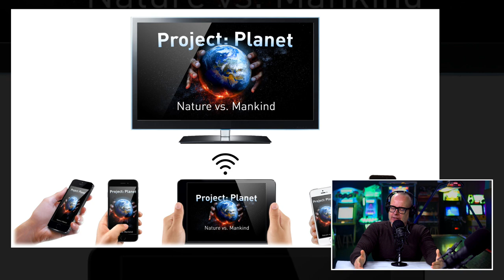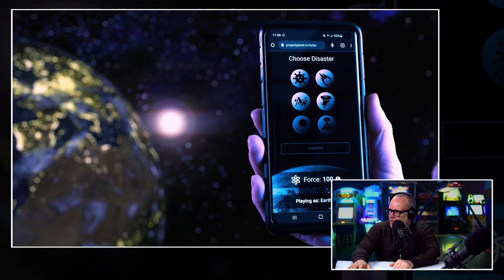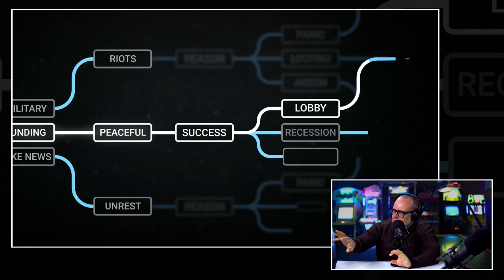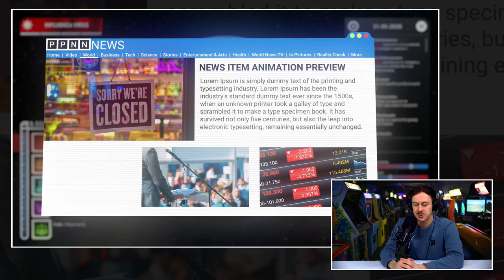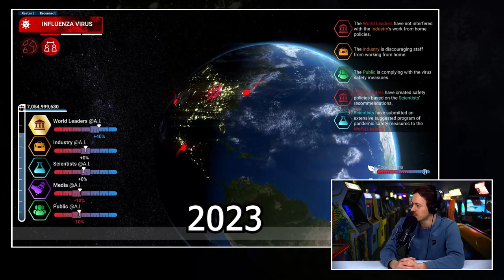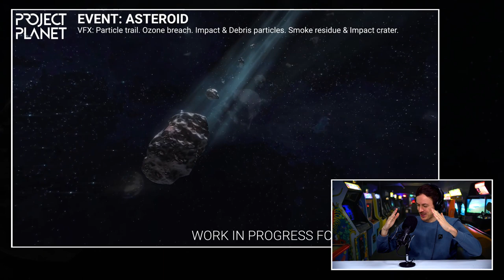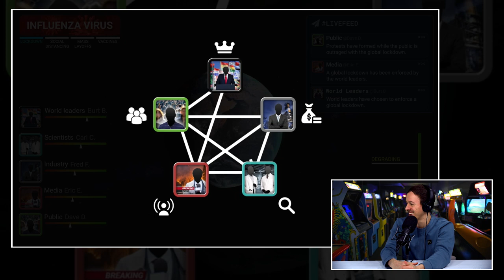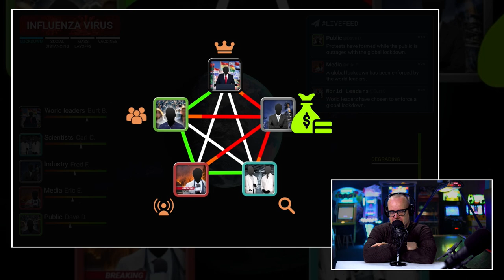Van nieuwsschrijver bij Gamekings naar game-developer: Project Planet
Van je droom je baan maken? Dat is iets wat we bij Gamekings altijd toejuichen. Kies niet te snel voor veiligheid, maar probeer eerst te kijken of je dat kunt doen wat je altijd hebt willen doen. Vanuit passie en niet om het geld. Of geld moet je passie zijn. Maar dat terzijde. Durf te leven. Je kunt later altijd nog switchen als iets niet lukt. Een perfect voorbeeld van iemand die zijn dromen achterna jaagt, is Rik Konings. Hij was rond 2015  nieuwsschrijver bij Gamekings omdat hij naast zijn studio gamedesign iets nuttigs wilde doen en zo bij bleef bij wat er allemaal gebeurde binnen de gamesindustrie. Een kleine tien jaar later staat hij aan de vooravond van de release van de demo van zijn allereerste game: Project Planet. Een meer dan bijzonder moment en voor JJ reden hem uit te nodigen voor een interview in de studio.

Project Planet: Een serieuze party game

Want wat bezielt je in deze economisch pittige tijden te kiezen voor het onzekere bestaan van developer met een eigen studio? Konings begon zijn carrière als developer namelijk bij bedrijfjes die casual games maakten. Een veilig bestaan waarbij hij verzekerd was van een steady inkomen. Toch koos hij er voor om samen met een vriend een eigen bedrijf op te richten. Fifth Harbour was geboren. Nu staat hij dus aan de vooravond van de lancering van de demo van zijn eerste game, genaamd Project Planet.

Je eigen studio oprichten in onzekere tijden

In deze video vertelt Rik over zijn keuze om het onzekere bestaan van zelf een game te maken te verkiezen boven een baan bij een grote ontwikkelaar. Hij vertelt natuurlijk ook over zijn game. Hoe die tot stand kwam en hoe hij van plan is om deze aan de man te gaan brengen. Want hoe moeilijk is het om vandaag dag een spel succesvol te lanceren? Benieuwd naar de antwoorden op al deze vragen? Ram dan flux op de Play button en bekijk de video!